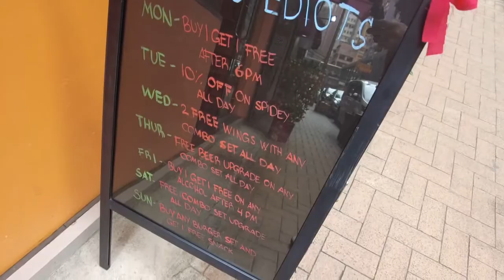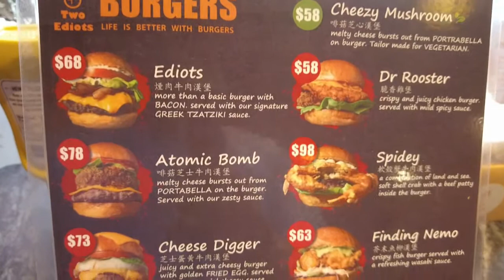AMAZING! American style burgers! HONG KONG Food Tour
Burger lovers REJOICE! This slick and modern Burger shop in Wanchai will surely sate your appetite and craving for a great American style burgers!

Two Ediots also serve one of the most amazing cheese fries that i tasted and i highly recommend their 'Atomic Bomb Burger' it'll blow you away!

Do you want to see more delicious food? please don't forget to LIKE and SUBSCRIBE to Howfoodeats and make sure to hit that notification BELL to keep you updated whenever i upload new contents!

TWO EDIOTS:
Shop B, Kam Sing Mansion, 151-161 Jaffe Rd, Wan Chai, HK
Google Maps: